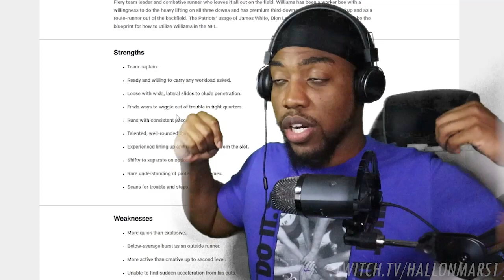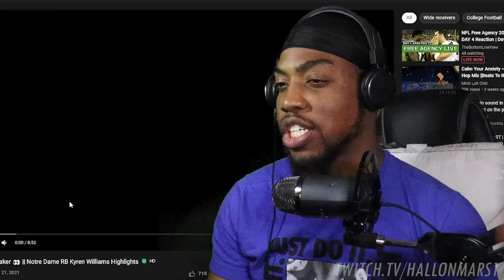Kyren Williams (RB | Los Angeles Rams) Notre Dame Highlights REACTION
VOTD 3/17
"Blessed is the man that endureth temptation: for when he is tried he shall receive the crown of life, which the Lord hath promised to them that love him."